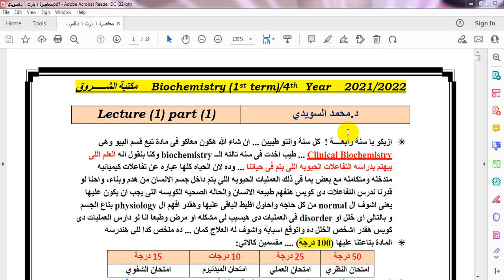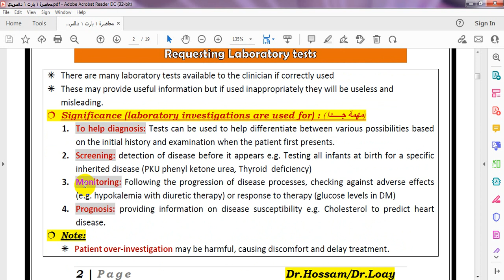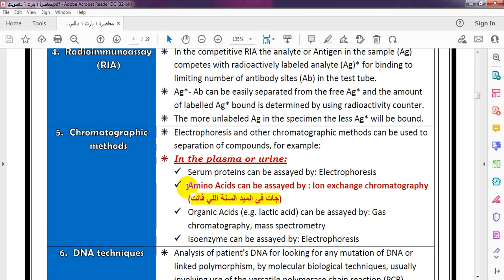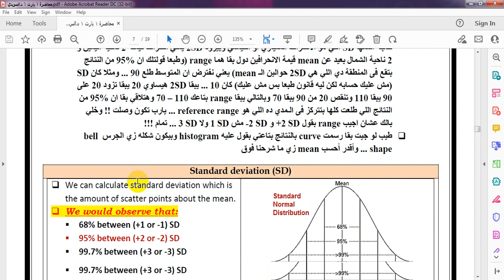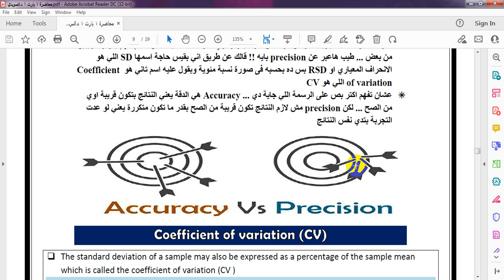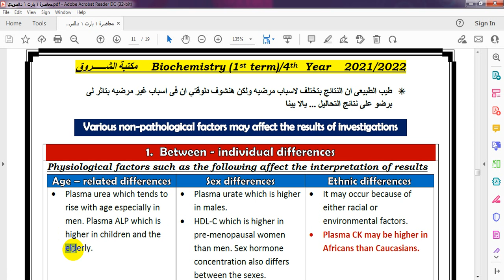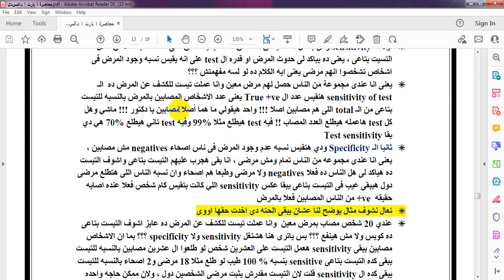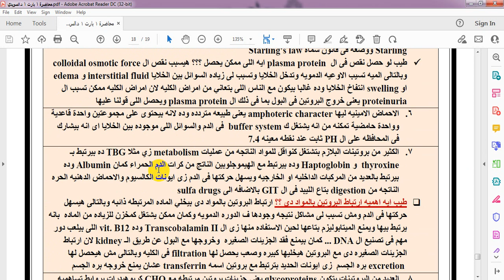Clinical Bio Lecture 1 part 1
شرح المحاضرة الاولي بارت 1 د.السويدي
لطلبة الفرقة الرابعة
صيدلة الزقازيق